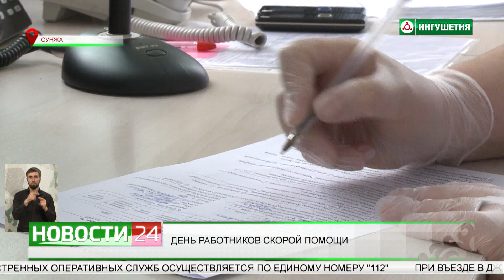День работников скорой помощи.